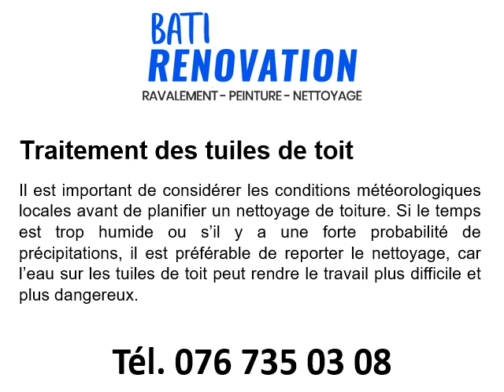Traitement tuiles de toit à Lausanne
Votre traitement de tuiles de toit à Lausanne au 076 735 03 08
Pour garder ses tuiles en bon état, rien de tel qu’un traitement tuiles de toit à Lausanne avec le spécialiste Bati Rénovation.